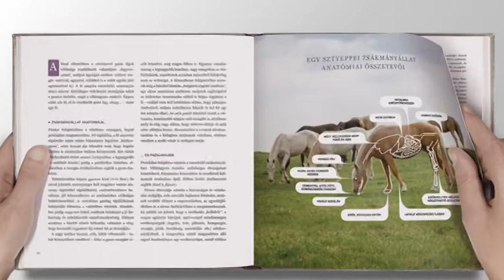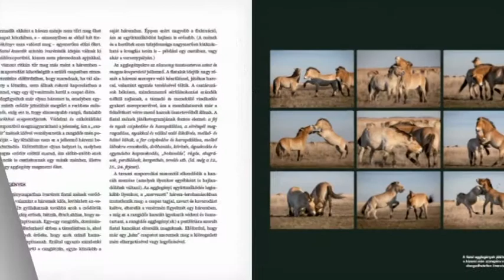Dinó Sporthíradó 2018.04.24. hatoscsatorna